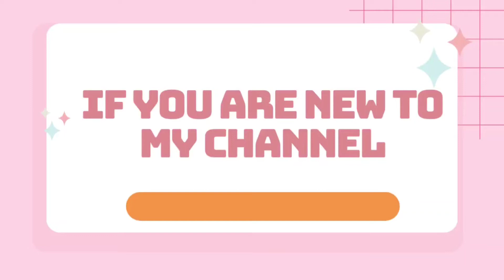NCT Chenle's Winning Moments Compilation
Music Credit
Feel the Rhythm - Gingerbread Happy Time